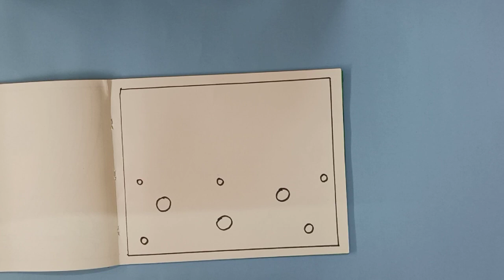Valley of Flowers Drawing